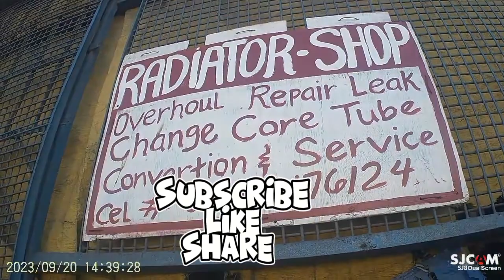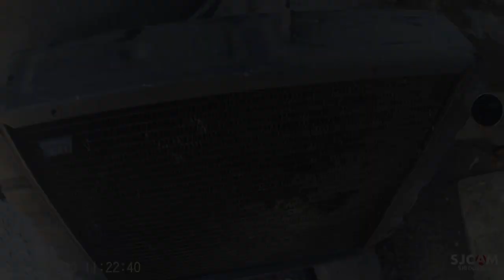Isuzu Jeep Radiator,,Bakit Nagkaroon Ng Langis Sa Loob Ng Radiator?bertradiatorman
Sa lahat ng mga kababayan ko lalong lalo na sa mga bayani nating OFW ako'y humihingi ng kaunting tulong nyo sa pamamagitan nang pag-subscribe sa aking munting channel napakalaking tulong yun sa aking munting channel,

                || GOD BLESS ||